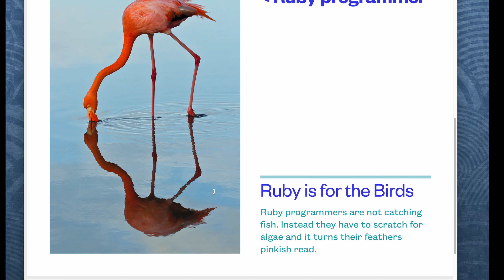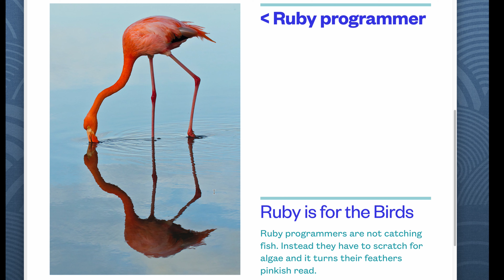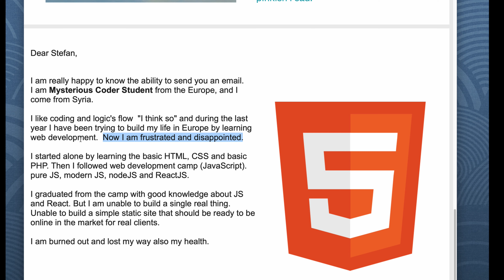Developer Job Questions in 2020 and a Ruby Joke. Spoiled you are!!!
Answering a coding related career question, and throwing in a not so subtle Ruby joke into this instructional career guidance video.

Note: the above text was not loaded with SEO specific terms.

Thanks!
Stef